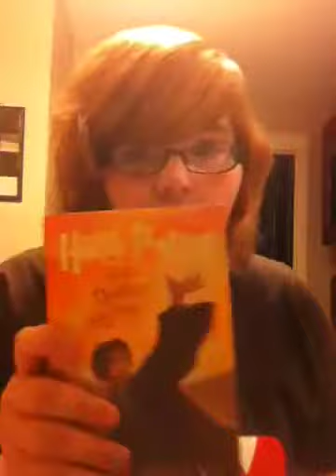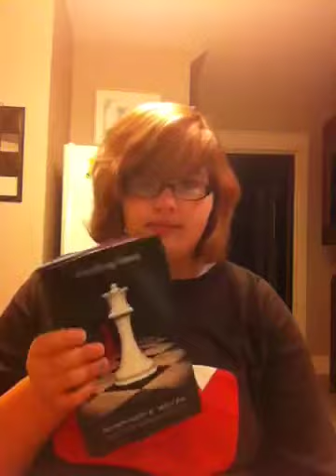Harry Potter vs Twilight Time Frame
A schedule, a time frame, and some punishments.